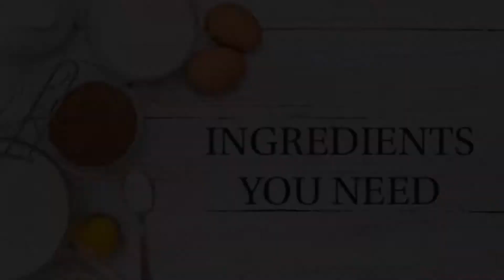Soft Sponge Cake without oven | Life with Uzma